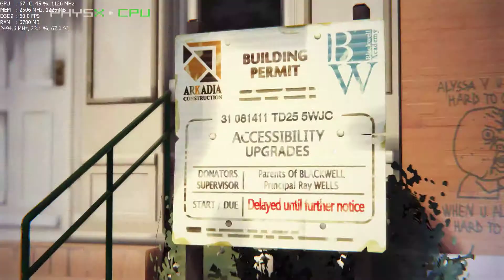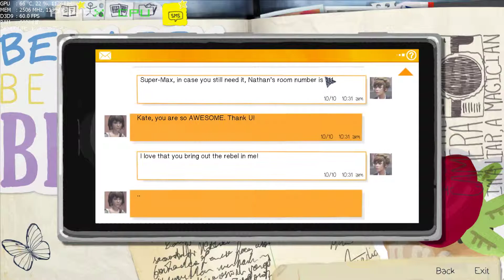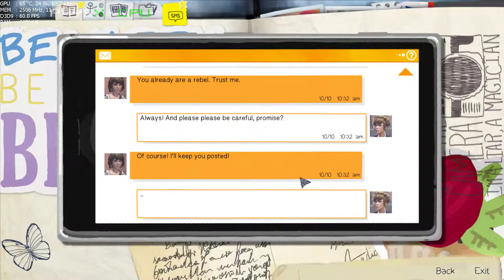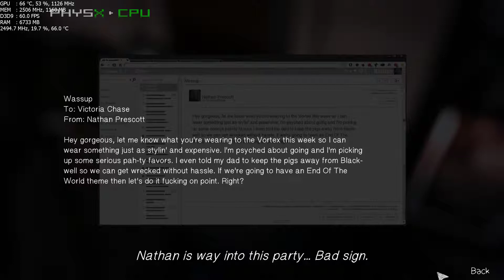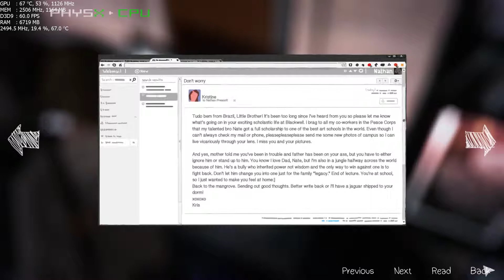Life Is Strange EP 4 "Dark Room" ~ P7